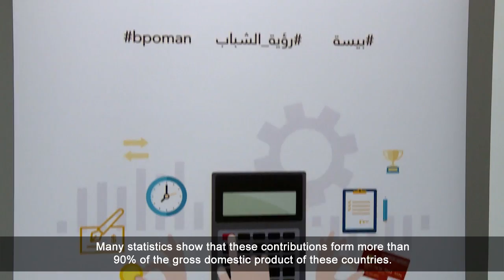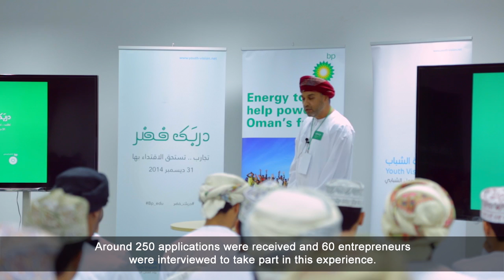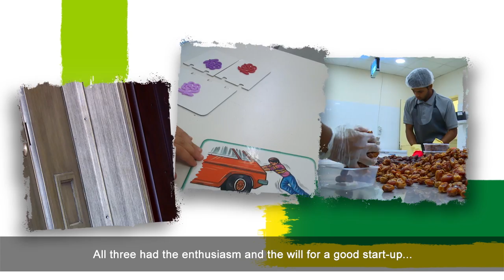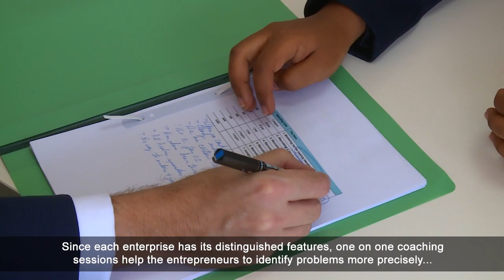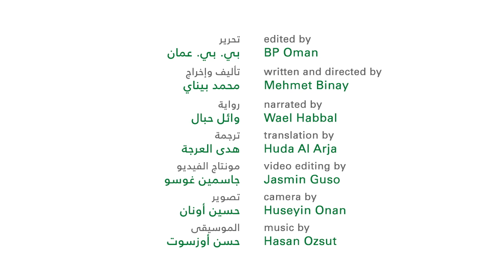BP Oman - Enterprise Development Programme - May 2016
Small and Medium Enterprises (SME) are the backbone of any developing nation as these showcase the creativity, determination and the vision of the business mind. We recently produced a short corporate documentary about three entrepreneurs from the Sultanate of Oman as part of BP Oman’s SME Development Training Programme. These three successful business people present how the entrepreneurial spirit in Oman could have a positive impact on the development of the non-oil sector in Oman.

edited by BP Oman
written and directed by Mehmet Binay
narrated by Wael Habbal
translation by Huda Al Arja
video editing by Jasmin Guso
camera by Huseyin Onan
produced by CAM STORY